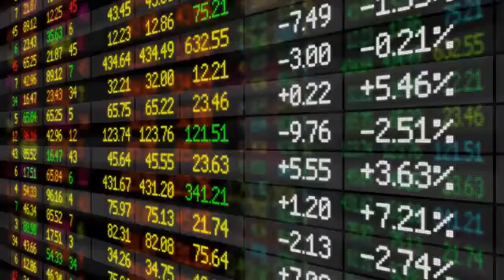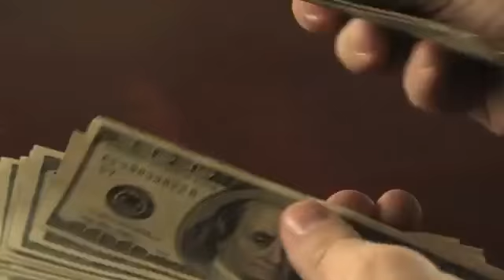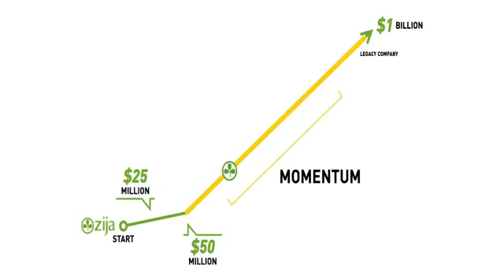We have a Plan B with the support and training for your success.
We do have a better way.